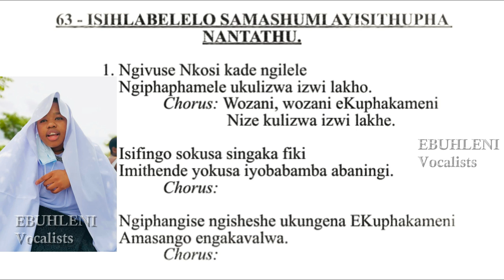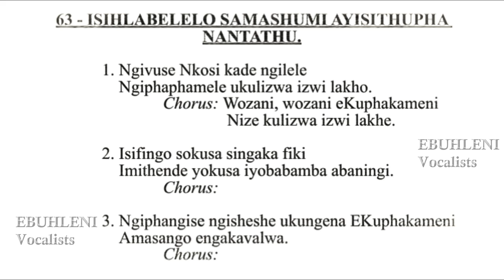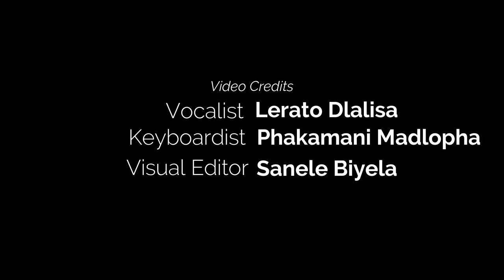SHEMBE: Lerato Dlalisa and Phakamani Madlopha_Ngivuse Nkosi